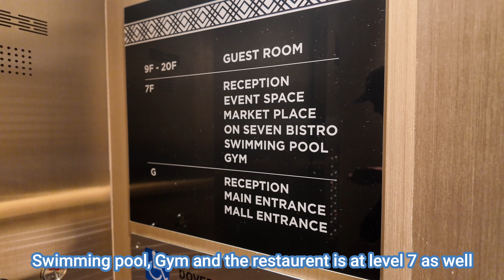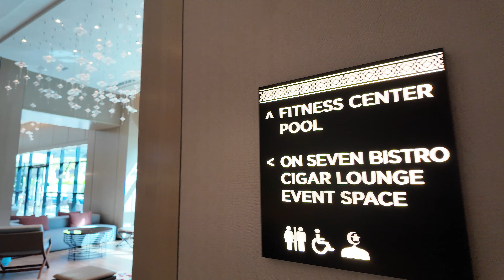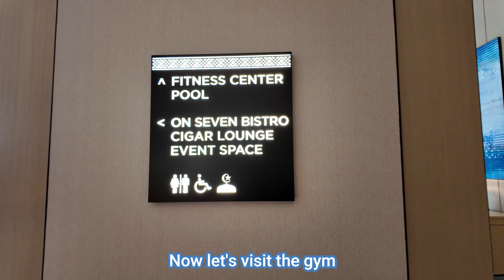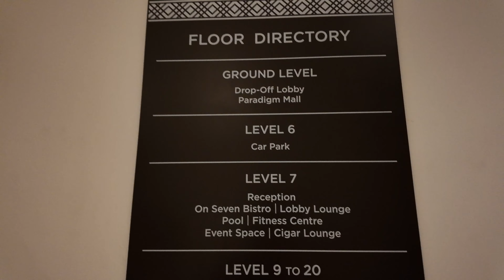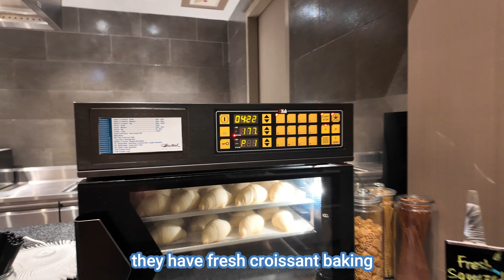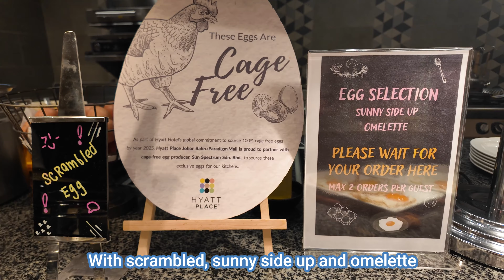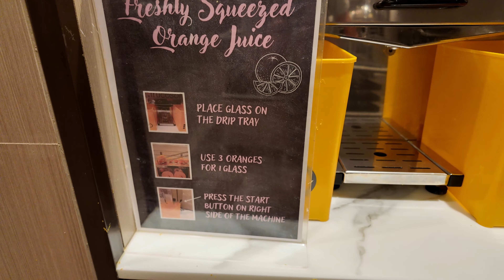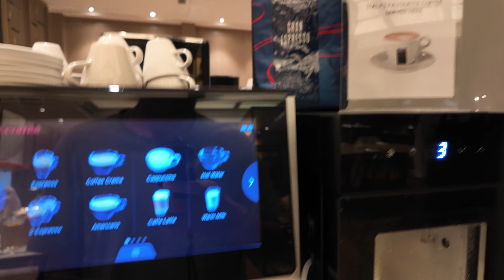New Hotel in Johor Bahru: Hyatt Place Johor Bahru Paradigm Facilities and Breakfast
Welcome to another episode of The Biannual Travellers. In this video, we explore Hyatt Place, a new hotel in Johor Bahru right above Paradigm Mall. We will be sharing the facilities and breakfast options available.